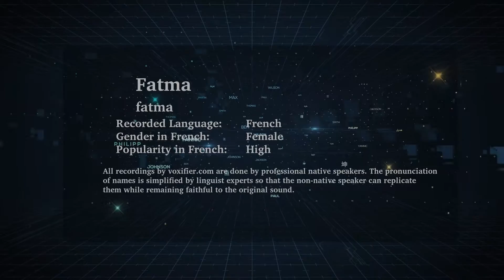How to Pronunce Fatma in French - Voxifier.com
This is the French pronunciation, gender, and phonetics recording of the name Fatma. The same name may exist in other languages with different pronunciations.